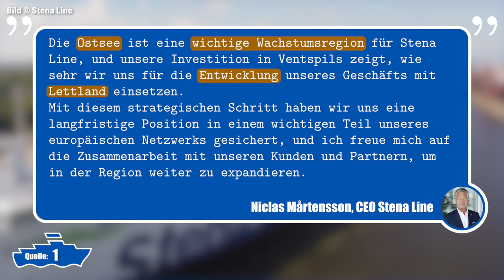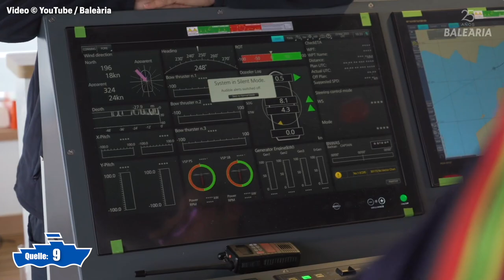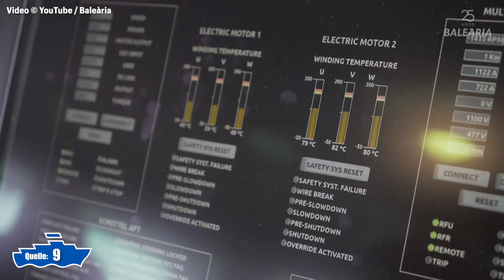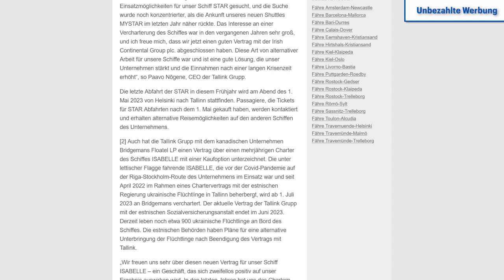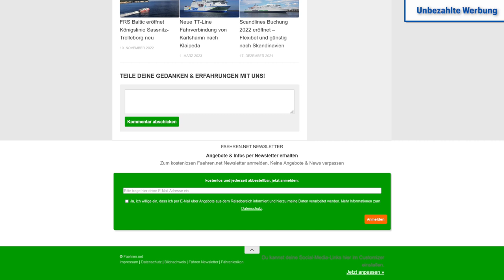Polferries-Neubau vom Stapel gelaufen, VISBORG an Baleària uvm. | FährNews Aktuell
Die gesamte Folge gibt es auch zum Nachlesen unter folgendem (Unbezahlte Werbung)

In dieser Folge FährNews Aktuell berichten wir über die Übernahme des Fähr- und RoRo-Hafenbetriebs in Ventspils durch Stena Line, den Stapellauf des Polferries-Neubaus sowie die Ablieferung der MANXMAN. Außerdem geht es um den Charter der VISBORG durch Baleària, die Ablieferung der CAP DE BARBARIA und den Charter der KALLISTE. Des Weiteren gibt es eine neue Linie bei Seajets, die BLUE STAR CHIOS ersetzt die PREVELIS und es droht die Insolvenz der ANEK Lines.

Links:
Einige der Aufnahmen dieses Videos entstammen der Kooperation mit @JustFerries . Den Link zur Website mit weiteren spannenden und ansehnlichen Aufnahmen findet ihr hier:

Einige tolle Drohnenaufnahmen stammen von @Voyagair . Den Link zum Kanal mit weiteren spannenden und ansehnlichen Aufnahmen findet ihr hier:

Der Ablauf
00:00 Einleitung
00:27 Stena Line übernimmt Fähr- und RoRo-Hafen in Ventspils
01:47 Stapellauf für Polferries-Neubau
02:49 MANXMAN abgeliefert
04:31 Baleària chartert VISBORG
05:14 CAP DE BARBARIA abgeliefert
06:21 Corsica Linea chartert KALLISTE
07:04 Neue Linie bei Seajets
07:43 BLUE STAR CHIOS ersetzt PREVELIS
08:33 Drohende Insolvenz von ANEK Lines
10:40 FährNews Aktuell zum Nachlesen
11:36 Endcard

Jeden letzten Freitag im Monat gibt es hier aktuelle Informationen über Fährschiffe, Fährverbindungen und Fährhäfen. Dabei wird stets auf eine faire, offene und aktuelle Berichterstattung Wert gelegt.

Zur Vereinfachung sind die Quellen unter folgendem Link als pdf-Datei abrufbar

Music from Uppbeat (free for Creators!)